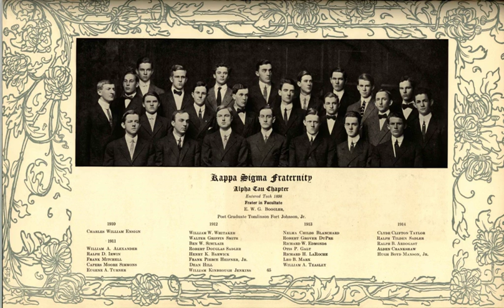Georgia Institute of Technology | Wikipedia audio article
00:02:09 1 History
00:02:18 1.1 Establishment
00:04:35 1.2 Early years
00:06:31 1.3 Modern history
00:12:47 2 Campuses
00:13:33 2.1 West Campus
00:14:53 2.2 East Campus
00:16:05 2.3 Central Campus
00:18:07 2.4 Technology Square
00:20:02 2.5 Satellite campuses
00:22:06 2.6 Campus services
00:23:12 3 Organization and administration
00:24:03 4 Academics
00:24:12 4.1 Demographics
00:25:36 4.2 Funding
00:27:04 4.3 Rankings
00:29:22 5 Research
00:34:31 5.1 Industry connections
00:36:52 6 Student life
00:37:29 6.1 Traditions
00:39:10 6.2 Housing
00:42:36 6.3 Student clubs and activities
00:43:36 6.4 Arts
00:46:39 6.5 Student media
00:48:28 6.6 Greek life
00:49:15 6.7 Student stress
00:50:13 7 Athletics
00:52:43 7.1 Fight songs
00:54:28 7.2 Club sports
00:55:32 8 Alumni

- Socrates

SUMMARY
The Georgia Institute of Technology, commonly referred to as Georgia Tech, is a public research university and institute of technology located in the Midtown neighborhood of Atlanta, Georgia. It is a part of the University System of Georgia and has satellite campuses in Savannah, Georgia; Metz, France; Athlone, Ireland; Shenzhen, China; and Singapore.
The school was founded in 1885 as the Georgia School of Technology as part of Reconstruction plans to build an industrial economy in the post-Civil War Southern United States. Initially, it offered only a degree in mechanical engineering. By 1901, its curriculum had expanded to include electrical, civil, and chemical engineering. In 1948, the school changed its name to reflect its evolution from a trade school to a larger and more capable technical institute and research university.
Today, Georgia Tech is organized into six colleges and contains about 31 departments/units, with emphasis on science and technology. It is well recognized for its degree programs in engineering, computing, business administration, the sciences, design, and liberal arts. Georgia Tech is ranked 8th among all public national universities in the United States, 35th among all colleges and universities in the United States by U.S. News & World Report rankings, and 34th among global universities in the world by Times Higher Education rankings. Georgia Tech is also highly regarded internationally for its engineering (4th in the nation) and business programs, and has been ranked as the "smartest" public college in America (based on average standardized test scores).Student athletics, both organized and intramural, are a part of student and alumni life. The school's intercollegiate competitive sports teams, the four-time football national champion Yellow Jackets, and the nationally recognized fight song "Ramblin' Wreck from Georgia Tech", have helped keep Georgia Tech in the national spotlight. Georgia Tech fields eight men's and seven women's teams that compete in the NCAA Division I athletics and the Football Bowl Subdivision. Georgia Tech is a member of the Coastal Division in the Atlantic Coast Conference.